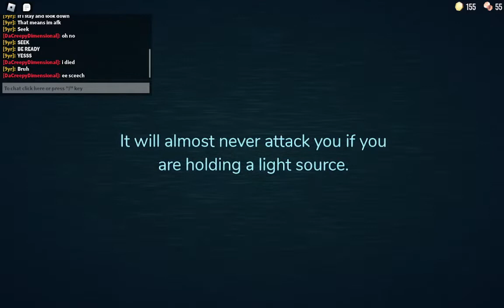me and my friend playing Doors(Doors)